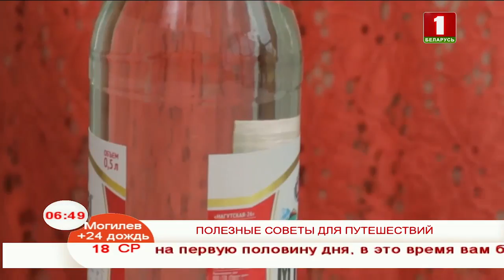Полезные советы для путешествий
Не важно, отправляетесь ли вы на курорт  или просто на отдых поближе к природе. Для того, чтобы после поездки у вас оставались только приятные воспоминания, необходимо подготовиться и знать некоторые хитрости. О них подробнее в видео. Не забудьте сохранить советы, если планируете поездку.